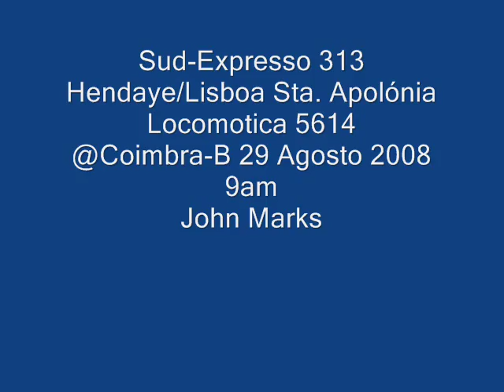Sud Express @ Coimbra Portugal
Sud Expresso 313 Hendaye/Lisbon @ Coimbra-B Portugal on the 30th August 2008
Locomotive 5614
João Marques